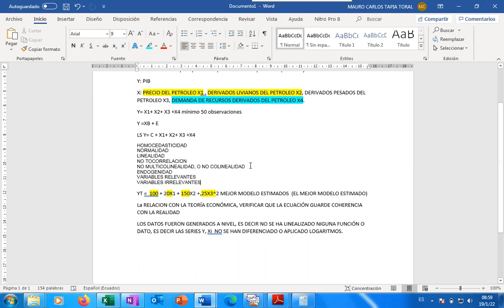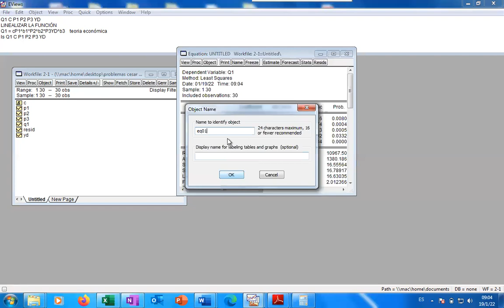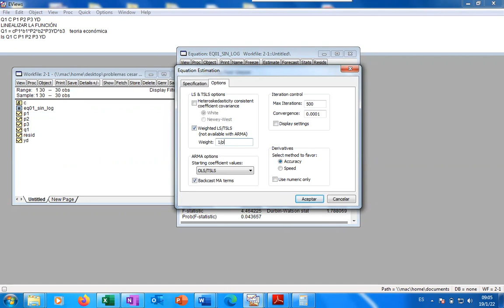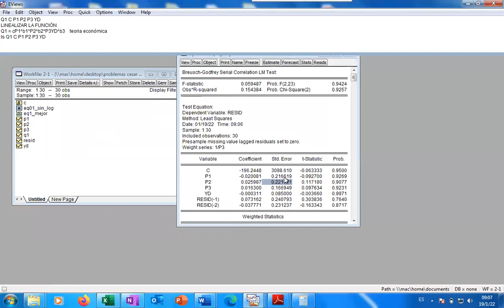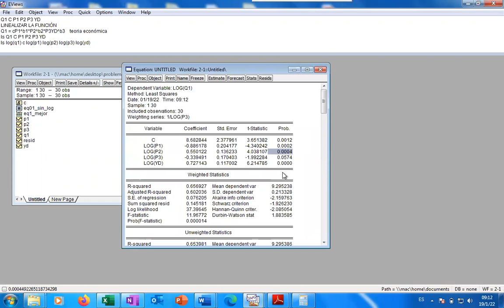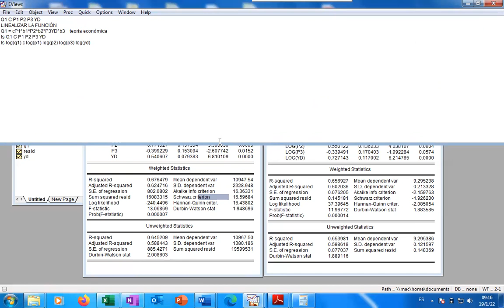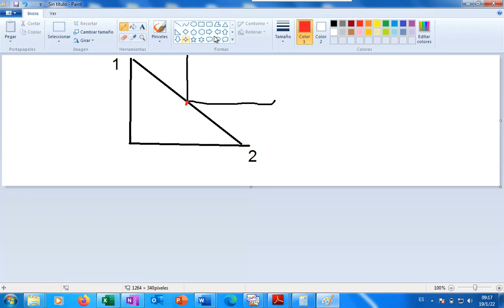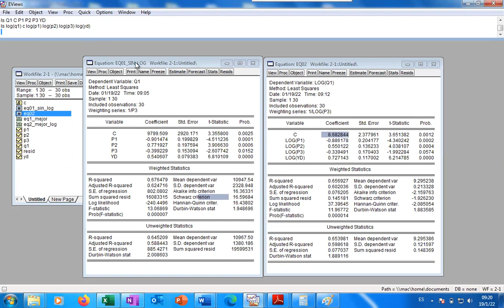Regresión lineal Mútliple, uso de logaritmos